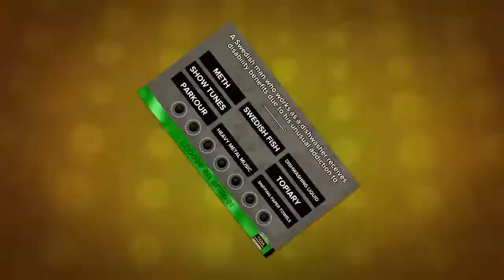THE JACKBOX PARTY PACK ON NINTENDO SWITCH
Hilarious Party Games YOU DON’T KNOW JACK®, Drawful, Fibbage, Quiplash and More Arrive on Nintendo Switch in Two Critically Acclaimed Game Collections.